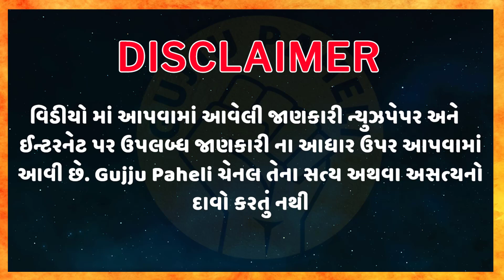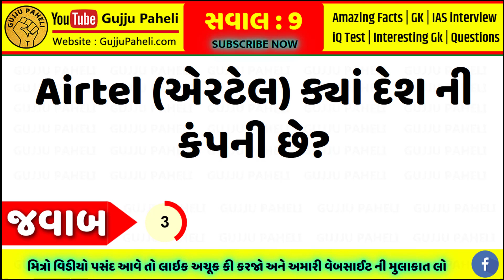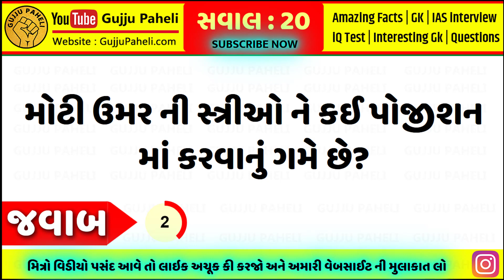મોટી ઉમર ની સ્ત્રીઓ ને કઈ પોજીશન માં કરવાનું ગમે છે? gujarati ukhana | ગુજરાતી ઉખાણા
મોટી ઉમર ની સ્ત્રીઓ ને કઈ પોજીશન માં કરવાનું ગમે છે? gujarati ukhana | ગુજરાતી ઉખાણા | કોયડા | ઉખાણા

Gujju Paheli ચૅનલમાં તમારું સ્વાગત છે.

1. S. Chand’s Advanced Objective General Knowledge (R.S. Aggarwal):

2. SUBJECT WISE IMP 4000+ QUESTIONS ALL COMPETITIVE EXAMS

4. MY MOBILE:
OnePlus 7T Glacier Blue (8GB RAM+256GB Storage)

7. World In box General Knowledge Gujarati Book

8. RAILWAY NTPC EXAM BOOK IN GUJARATI

9. Gyan Ganga GK - General Knowledge - All in One Book - Gujarati - 2020 Edition

10. Talati Cum Mantri Junior Clerk Tatha Nayab Chitnish Varg 3 Bharti Pariksha